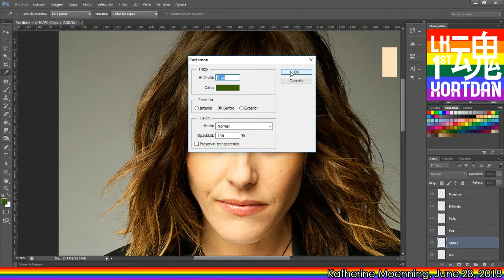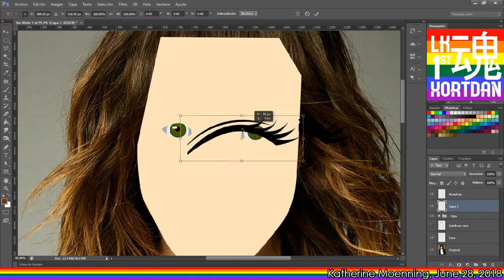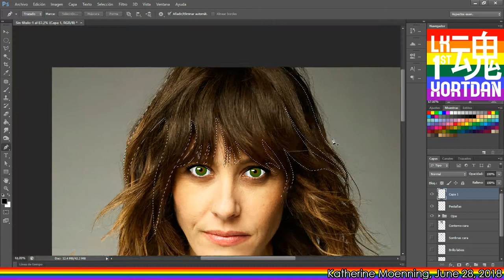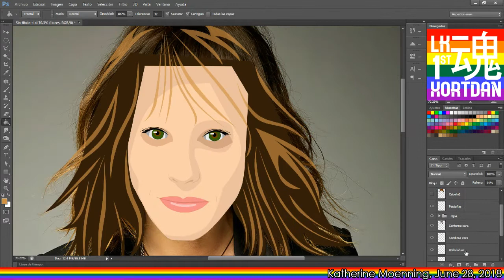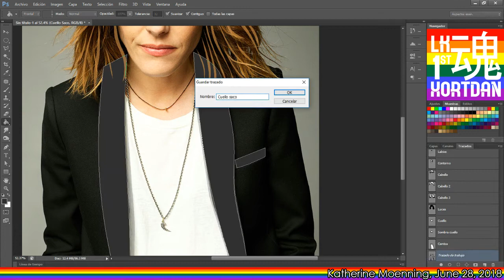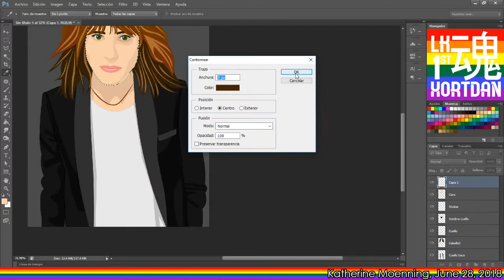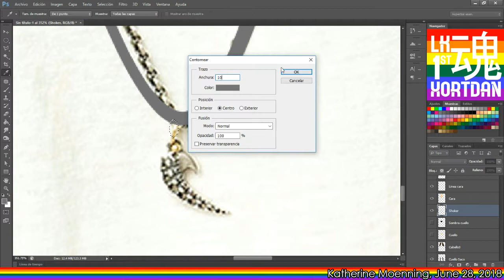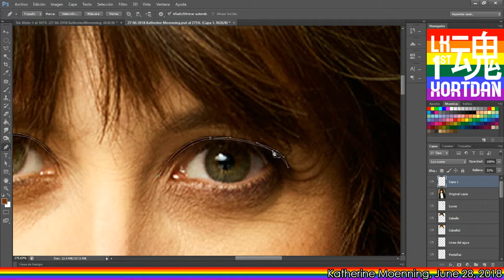Katherine Moenning | 2018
👉  I'm from Mexico, I live in Cancún

👉  I started on web world at December 5, 2009 on IMVU a 3D chat.

👉  I don't show my face because I am not interested in having a channel based on myself.

👉 This channel was made to share some of my knowledge using Photoshop and Gimp to derive to IMVU but; I am also discovering my abilities in games like Roblox, Minecraft, The Sims 4.
You can add me to IMVU but, let me tell you that I'm starting to leave it; that's the reason why you may never see me online.

👉 If you're a brand or a commercial organisation interested in using NCS music on Youtube or anywhere else, get in touch at